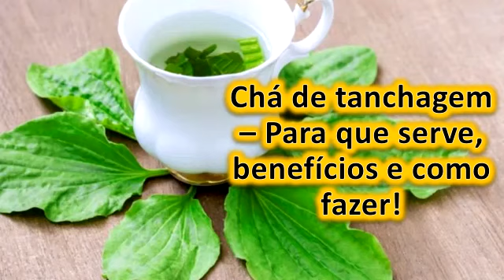Chá de tanchagem – Para que serve, benefícios e como fazer!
Os conteúdos desse canal são informativos, para tratamentos eficazes procure um médico.

O chá de tanchagem  ( Plantago Lanceolata ) é uma planta herbácea perene da família Plantaginaceae muito comum em toda a Europa e Norte da África. Ela cresce praticamente em todos os lugares entre prados, campos, colinas e até mesmo nas rachaduras no meio das calçadas.